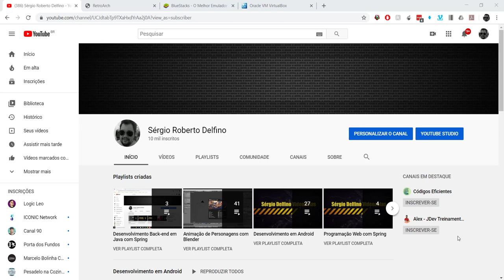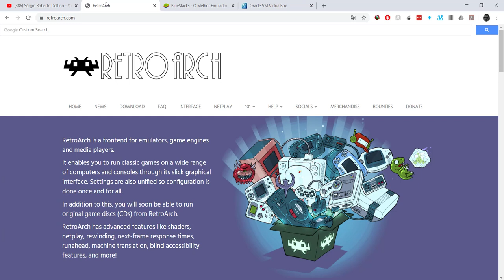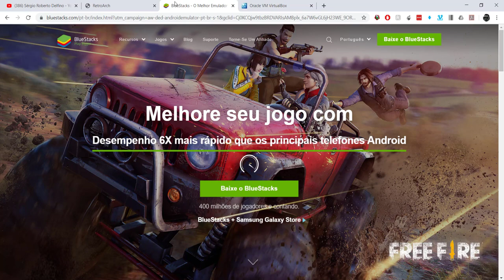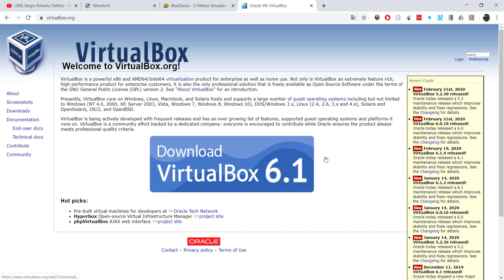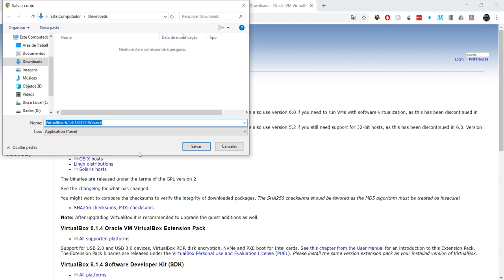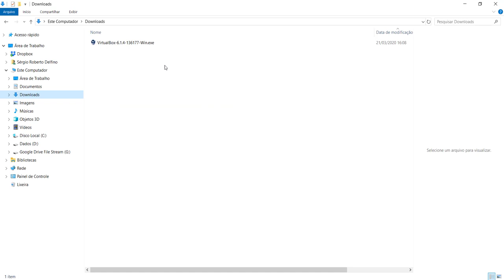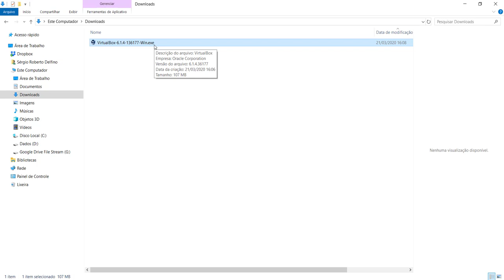[Informática Aplicada] 01 - Download do VirtualBox